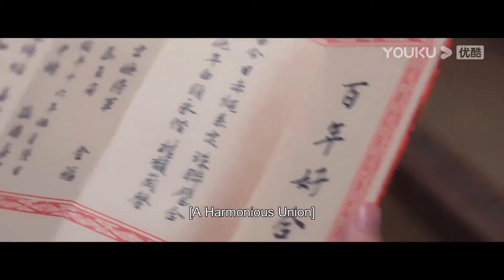【搶先看】心機女瘋狂侮辱灰姑娘，將軍忍無可忍，狠狠地教訓了心機女一頓【青雀成凰👑 Rising Feather】